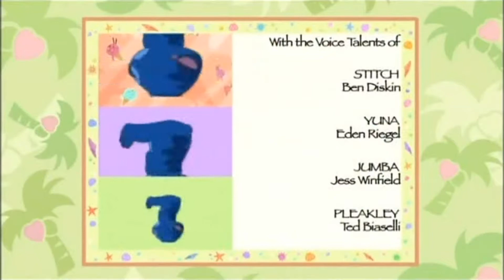Stitch! Season 3 Ending With Japanese End Credits Music